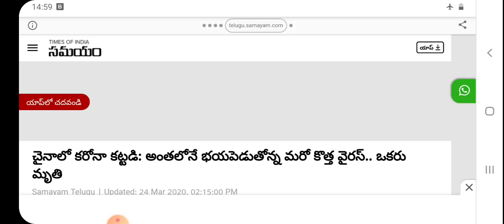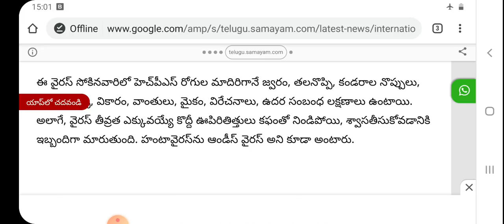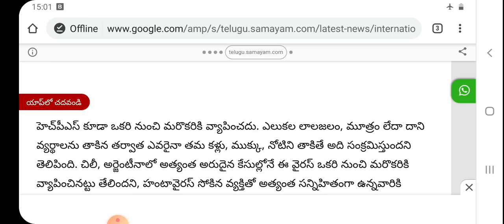Hanta Virus, Virus in China in telugu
In this video i gave information about HANTA Virus, new virus after CORONA in China.